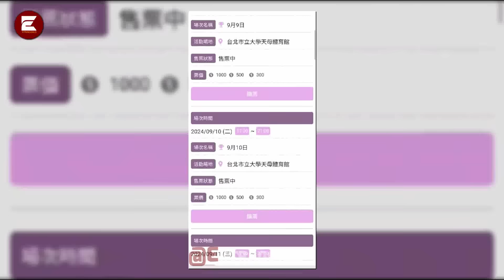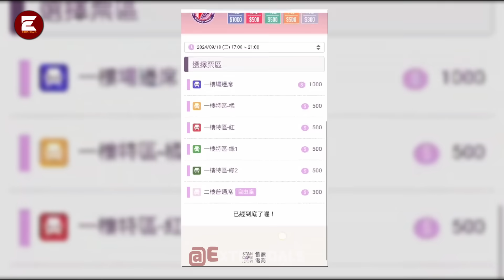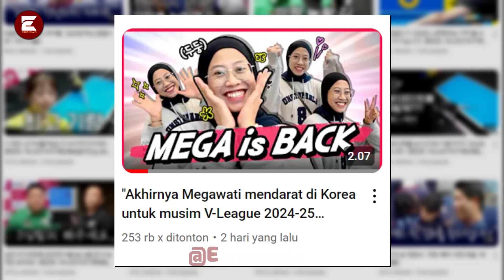Hebat! Gara Gara Mega berangkat Ke Taiwan, Harga Tiket Red sparks Melonjak Lebih Mahal dari Pro Liga